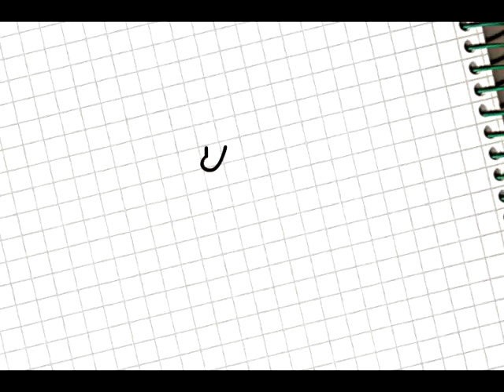CUMPLEAÑOS MICKE MORENO - 13 SEP 2011 - CASA ENSAMBLE - REVISTA WHAT`S UP